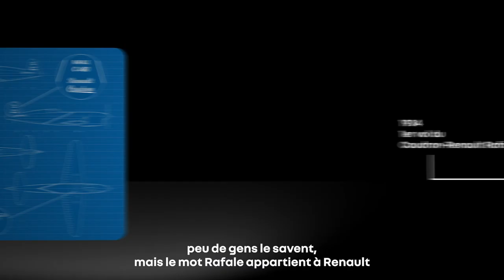un caractère fort | nouveau Renault Rafale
Sylvia Dos Santos, responsable des appellations de la marque Renault, revient le temps d’un entretien sur la puissance historique entre Renault et l’aviation

Renault Rafale un nom historique pour un futur véhicule de la marque

rendez-vous le 18 juin pour en découvrir plus